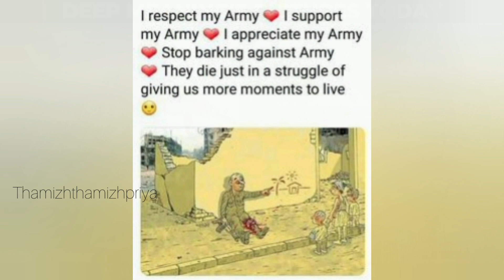today World condition 😑 || Deep meaning images (one picture million words)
today truth Deep meaning images in the world ( one picture million of words)

Note : All the images/picture shown in the video belong to the Respected owners and not me. i am not the owner of any pictures showed in the video.